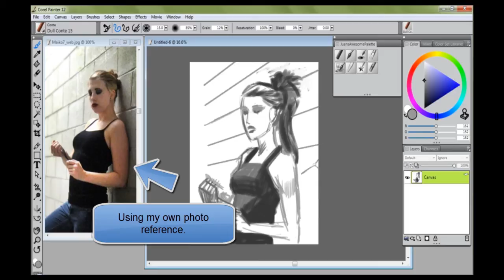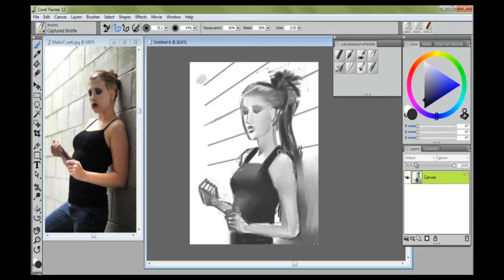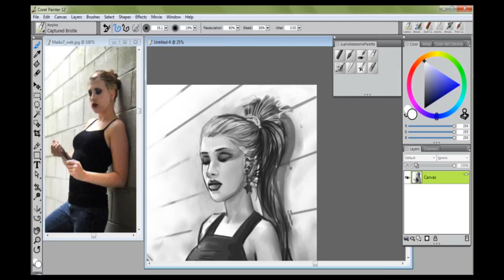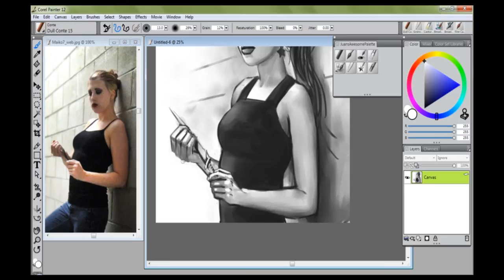Sketch test using Corel Painter 12, Wacom Intuos 3 tablet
This is a sketch test to become familiar with the interface of Corel Painter 12. The first thing that I noticed is that the interface appears a bit different than previous versions. The icons are changed, and some of the menu functions have also changed, but Painter 12 remains similar to Painter 11 so it wasn't that hard to find stuff.

I used my favorite brushes to create a rough sketch (this is really rough as it is not finished), and I forced myself to draw it in about 45 minutes.